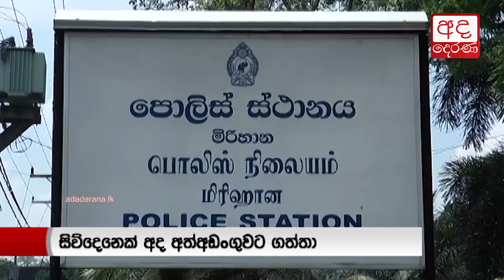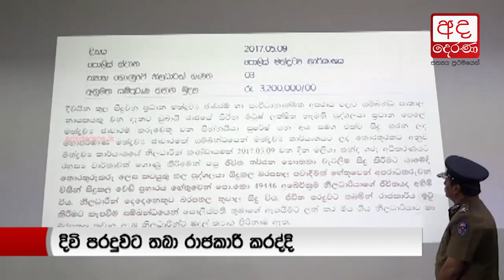Four associates linked to underworld leaders Angoda Lokka and Makandure Madush arrested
අංගොඩ ලොක්කාගේ-මාකදුරේ මධූෂ්ගේ ගෝලයින් 4ක් අල්ලයි...